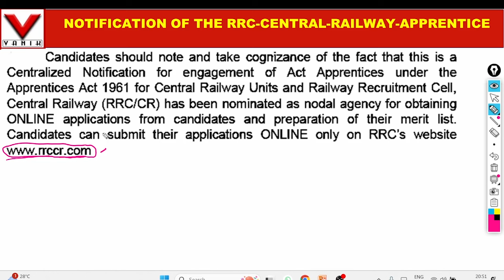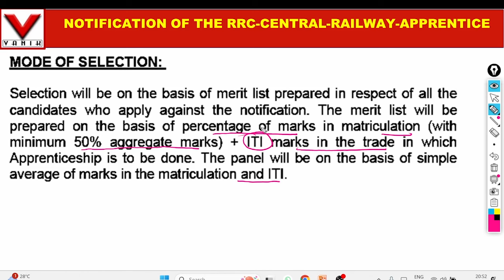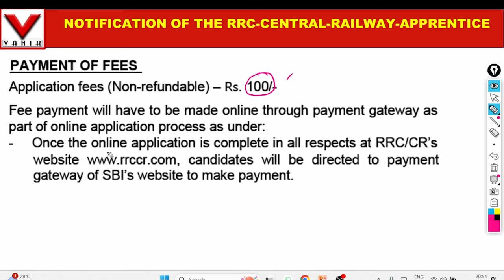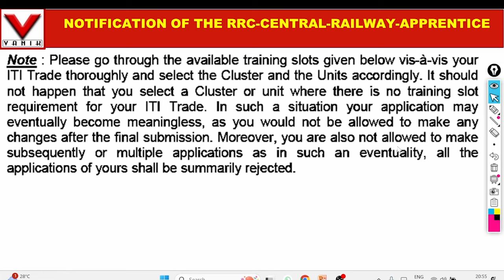Railway New Vacancy 2024 || Post-2424, No Exam, Eligibility-10th Pass/ITI || Railway Vacancy Update